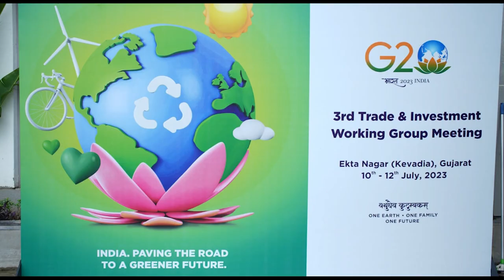“The Incredible Statue of Unity” mesmerises the G20 Delegates in Kevadia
The 3rd Trade and Investment Working Group (TIWG) was hosted in Kevadia, Gujarat from July 10-12. The discussions from this meeting will feed into the Ministerial communiqué. The meeting focused on an action-oriented proposal, and key deliverables on global trade and investment issues. This meeting plays a crucial role in paving the way to build consensus among the G20 member states to adopt the proposals under the Indian Presidency for accelerating global trade and investment, and developing tools that could leverage existing opportunities to make growth inclusive and transparent.